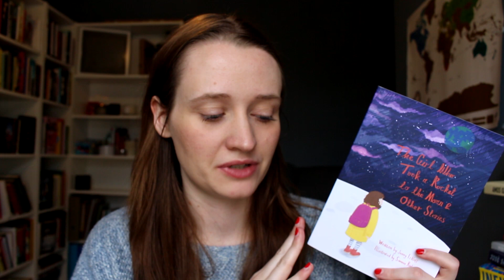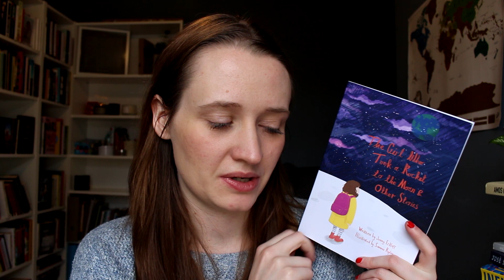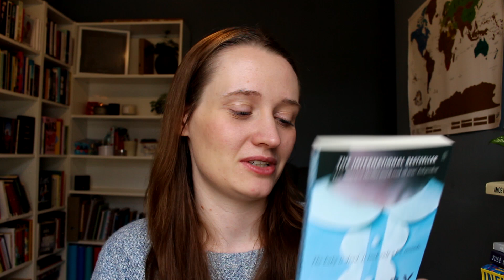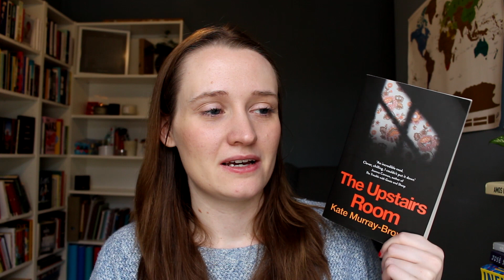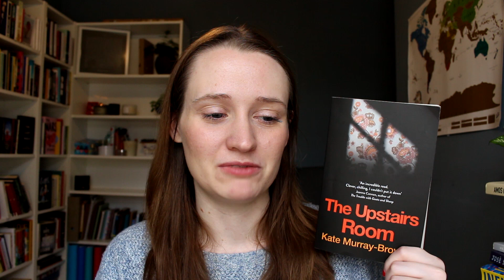September Wrap Up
Books Mentioned:

The Girl Who Took a Rocket to the Moon and Other Stories by Jenny Eckloff

The Diving Bell and the Butterfly by Jean-Dominique Bauby

Patient or Pretender by Marc D. Feldman